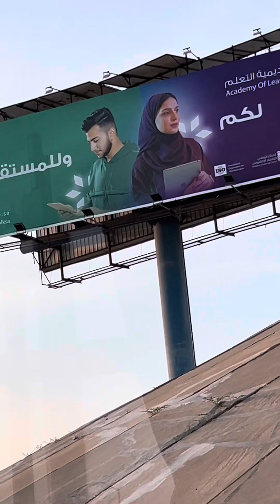Ipapasilip na Experience nmin sa bgong route ng bus | Video Zone PH